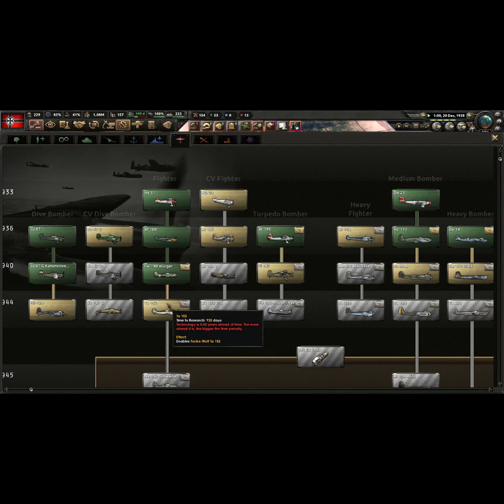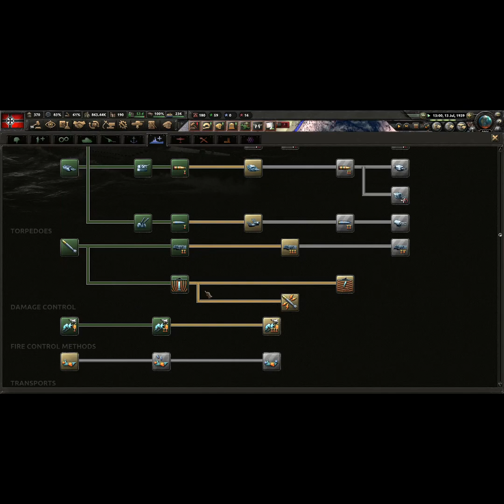hoi4: germany!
In this video we play as germany and make it stronger
I lied i wont make music myself.